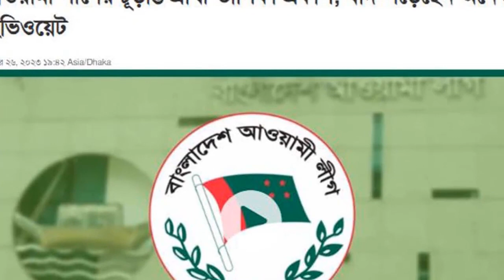News Bangla Today 27 NOV 2023 এইমাত্র পাওয়া খবর BBC Bangla News ajker bangla news ajker khobor